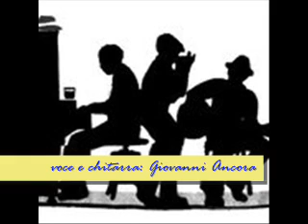johnnyblueband - got my mojo working